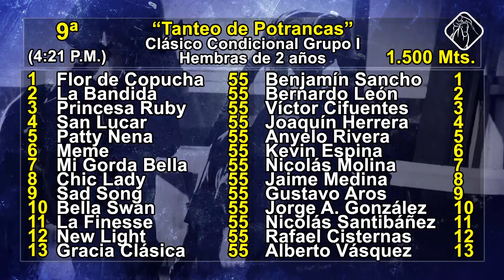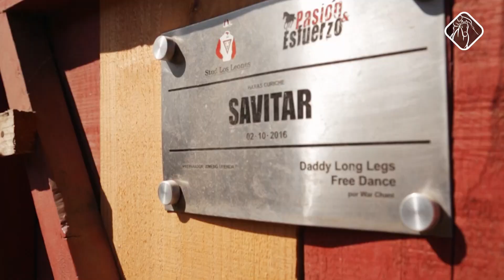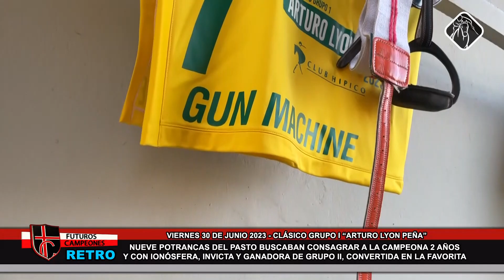Futuros Campeones 2024 (Cap. 25 - Miércoles 19 de Junio)